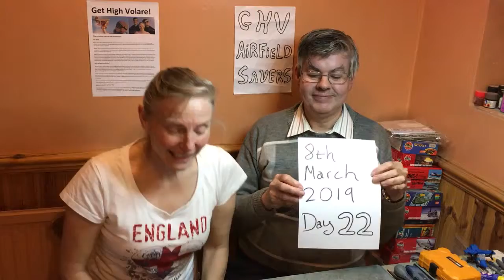Helicopter pilots wanted GHV Day 22